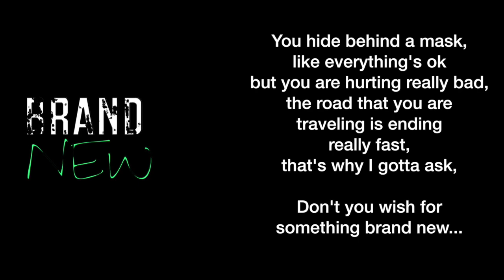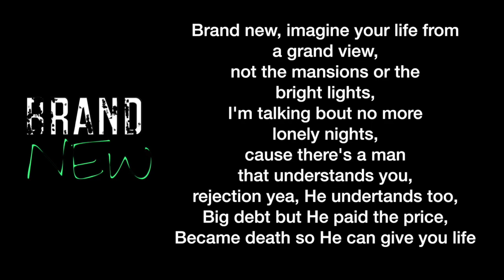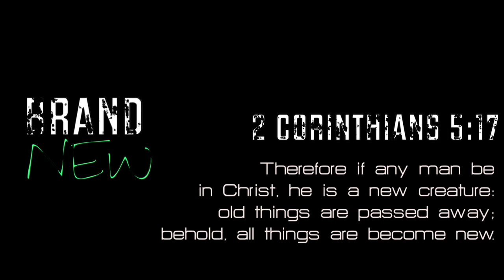Drake - Brand New CHRISTIAN remix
Do the same thing, you get the same results...want something new, do something different. Try giving your life to Jesus Christ. He shed His blood to set you free, died in your place, and has the power to deliver you.